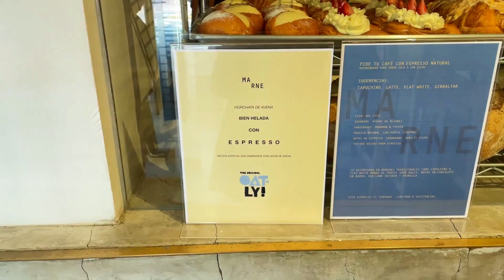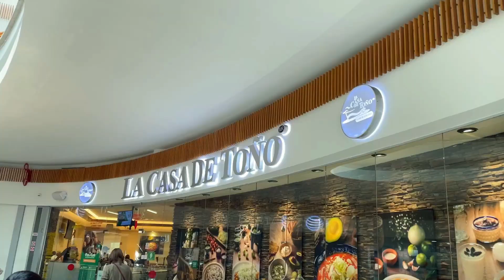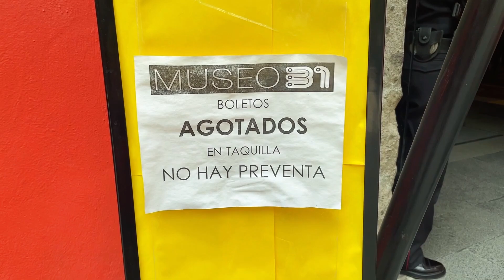Lo dejé todo y me fui a CDMX! 😱 NIKE! Arte! barrio chino y baile! cozyvlog aestheticvlog LIBBY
MÚSICA